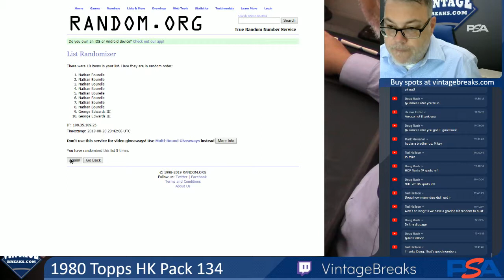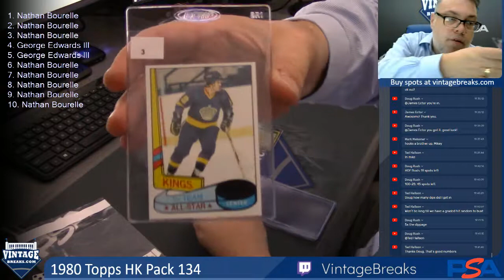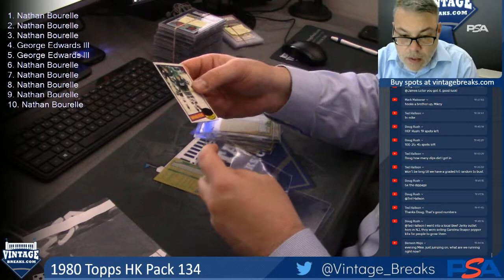08-20-19 1980 Topps Hockey Pack 134 Break Opening Video